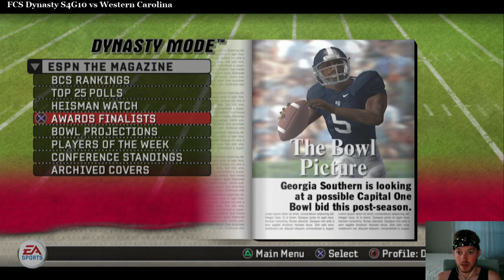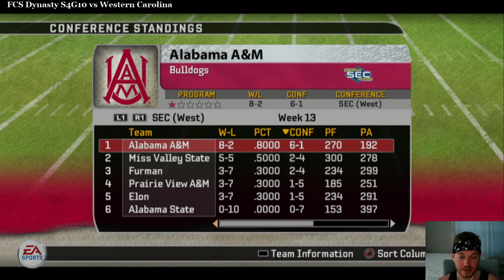The Citadel - S4G10 vs Western Carolina - NCAA Football 07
Currently streaming a new dynasty on Twitch!